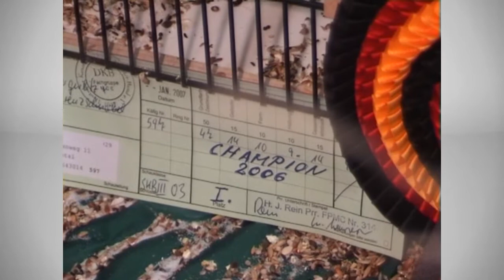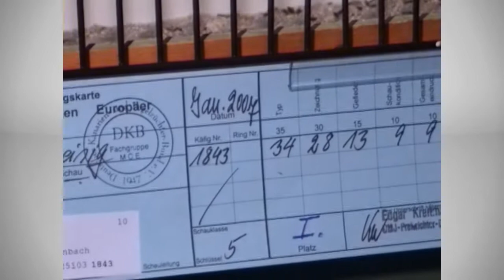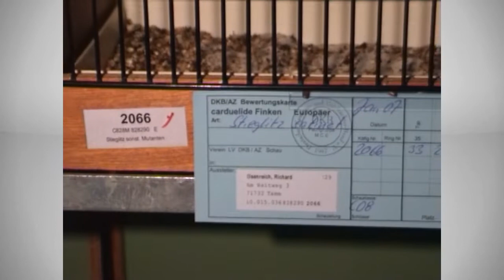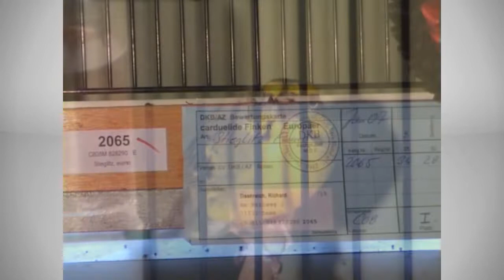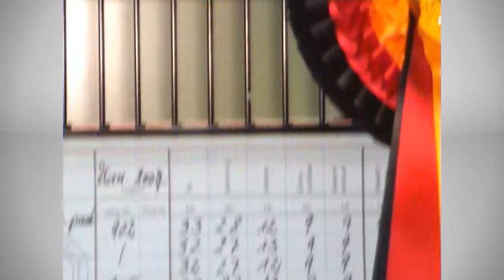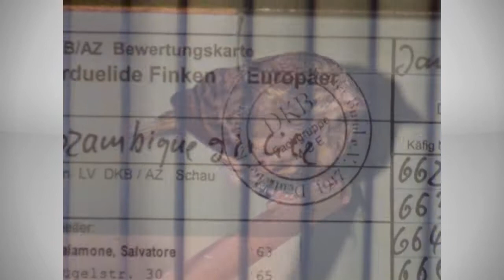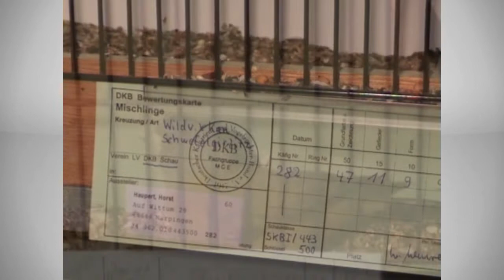DKB Schau-2007 (Zuchtjahr 2006).Guardare gli uccelli.Observación de aves.Birds Video.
58.Deutsche Meisterschaft in Bayreuth.